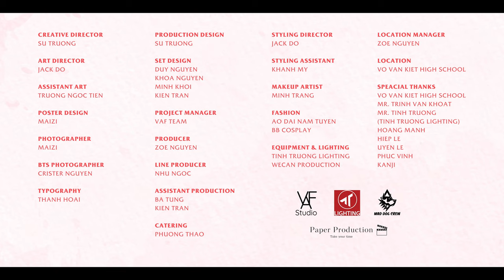TRẦN GIA HUY x Zepqbi I THÍCH, NHỚ, YÊU, THƯƠNG I OFFICIAL MV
Thích, Nhớ, Yêu, Thương | TRẦN GIA HUY x Zepqbi (Official Music Video)
Follow Trần Gia Huy:

Bản quyền video thuộc sở hữu của Trần Gia Huy!
Yêu cầu không reup dưới mọi hình thức